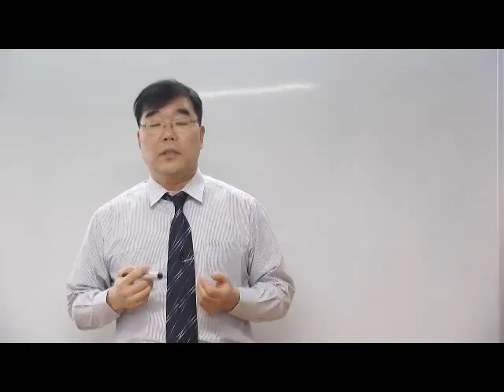SOS강의소개동영상